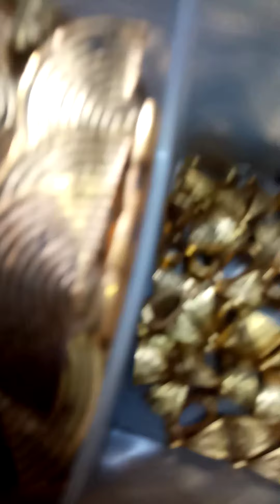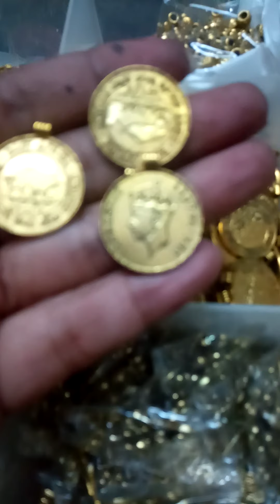Oxidised Golden Beads & Charms Part 1 🎉🙏 pls